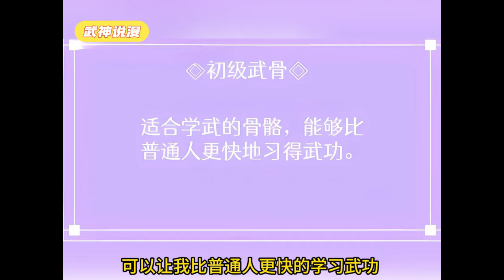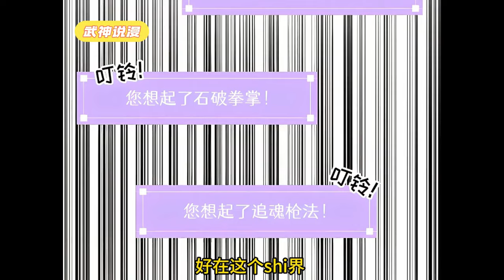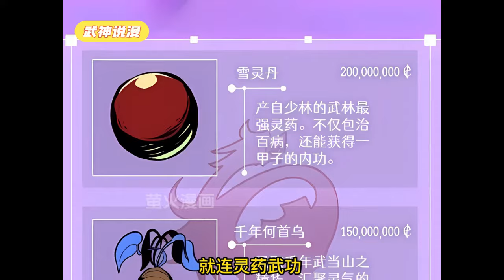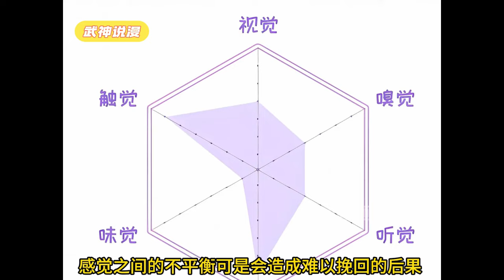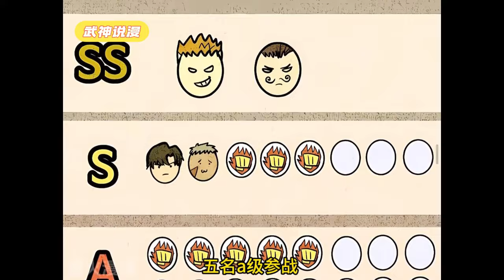触不可及的天才频频为他设障，前世的强烈自卑时刻束缚着他， 但这一次，他没有选择放弃，凭着蜕变重生的坚定意念一步步奋力往上爬。 《这一世，看我称霸天下！》01~25#武神ZJM